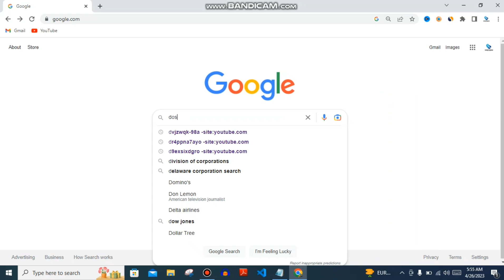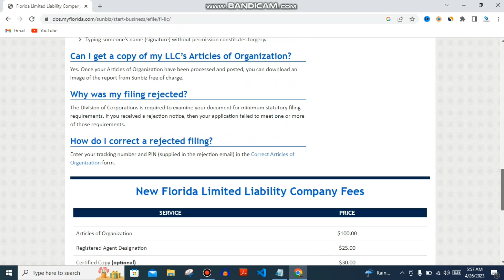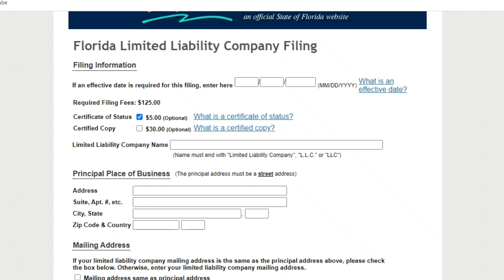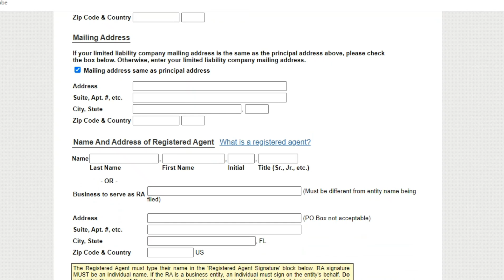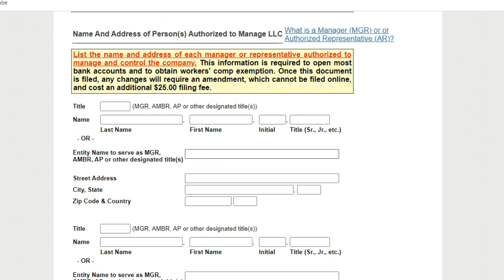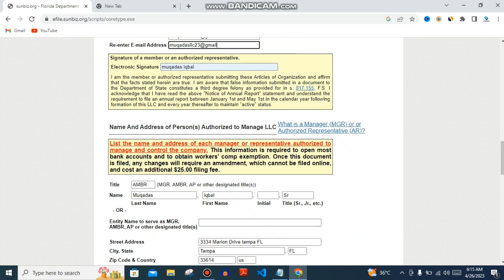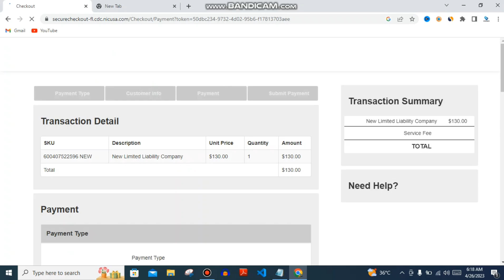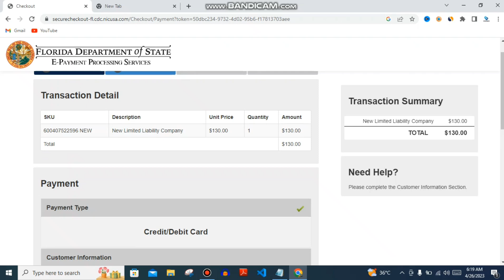How to start an LLC in USA| How To Form An LLC in Florida | LLC Formation in 2023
In this video you will learn how to create an LLC in Florida.
Amazon FBA Wholesale Full Course I How to Analyze supplier &Scan Unlimited Sheets| vendor sheet